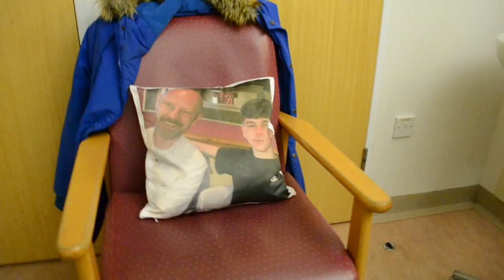Chris Sayer Ft Dylan Berry - Cystic Fibrosis Awareness (Official Video)